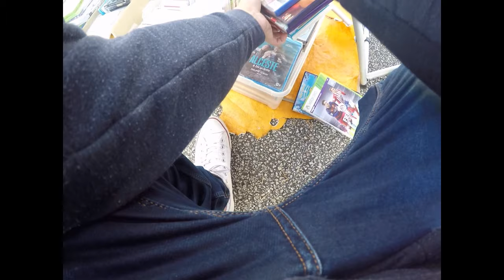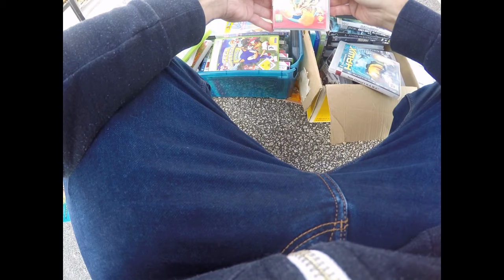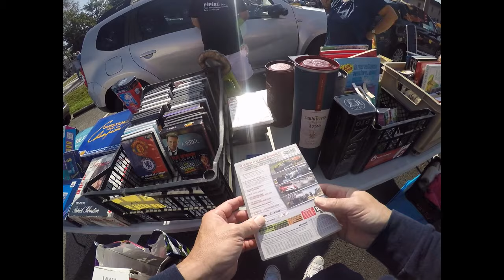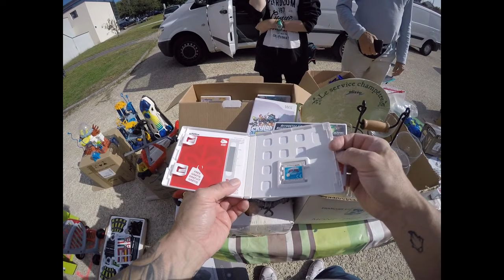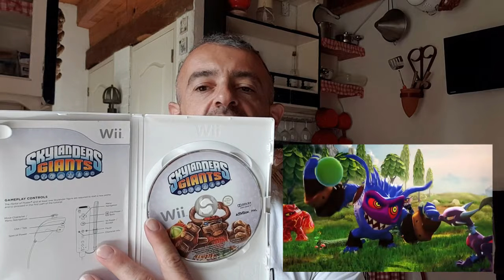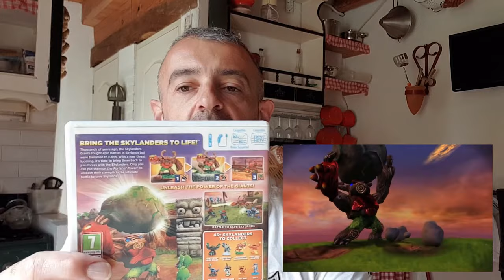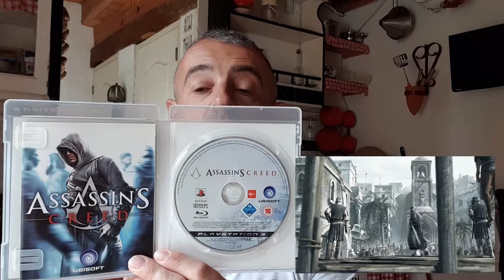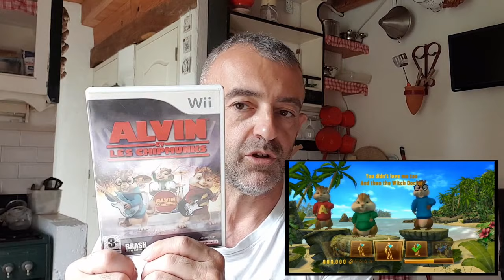#030 - Vide Grenier Live (x2) en Haute Vienne du 12/09/2021 !! :)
2 vides grenier en ce dimanche 12 Septembre 2021 dans la Haute-Vienne (87)
Car les vacances servent aussi à dénicher de petites trouvailles ^^
J'espère que cette sortie dominicale vous plaira :)